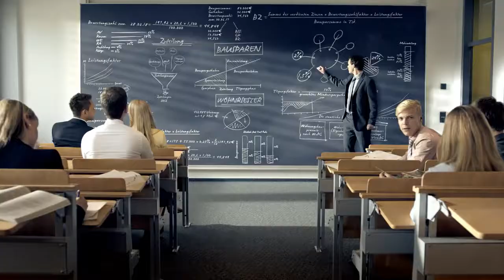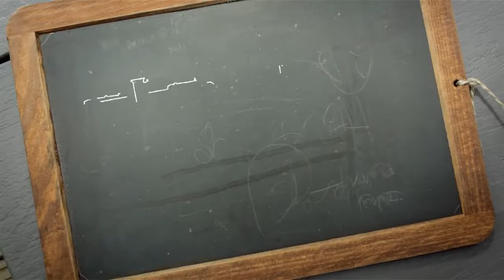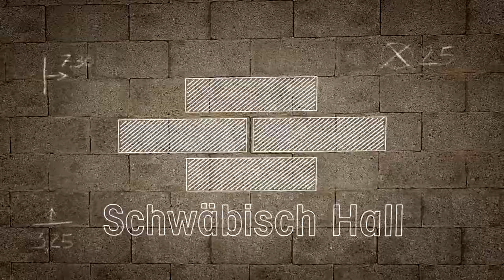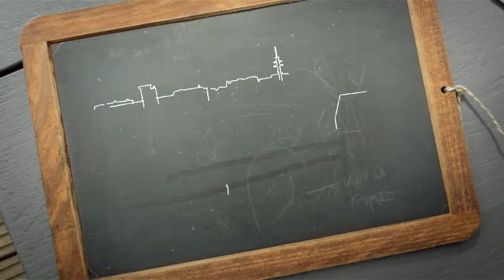schwaebisch hall.de Unternehmens der Bausparkasse Schwäbisch Hall AG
- Schwäbisch Hall ist die größte und kundenstärkste Bausparkasse in Deutschland. 7 Millionen Kundinnen und Kunden bauen .

Die Trainees der Bausparkasse Schwäbisch Hall berichten von ihrem Unternehmen und ihrer täglichen Arbeit. Die Bausparkasse ist der größte Arbeitgeber in .

Die Dualen Studenten der Bausparkasse Schwäbisch Hall berichten von ihrem Unternehmen und ihrem Studium. Die Bausparkasse ist der größte Arbeitgeber .

Die wichtigsten Dinge der Welt passieren am wichtigsten Ort der Welt. Kauf ihn, bau ihn, renovier ihn. Mit den Experten fürs Bausparen und Baufinanzieren: .